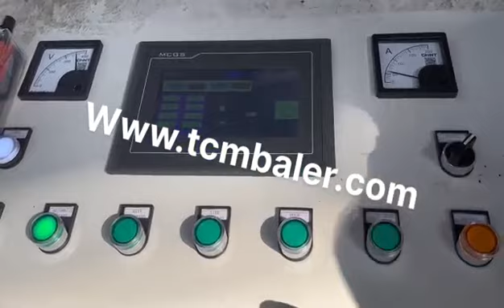steel scrap balers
Details of steel scrap balers, scrap metal balers, Scrap Car Balers,

MATDAS is a professional steel scrap balers manufacturer and supplier in China for more than 20 years, and we can offer steel scrap balers for sale with a cheap wholsale factory price for our customers without any agent or dealers if you wanner buy our steel scrap balers.